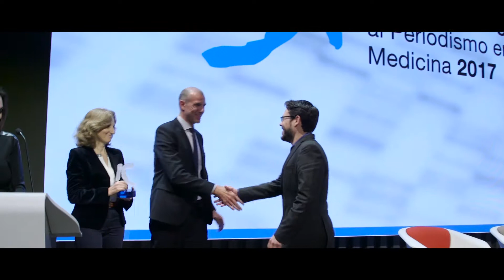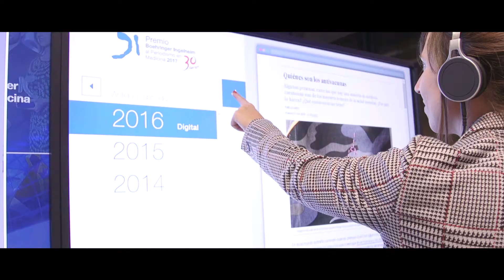Premio periodístico Boehringer Ingelheim 2017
El Premio Boehringer Ingelheim al Periodismo en Medicina fue instituido en 1985, con el objetivo de promover y reconocer la labor de los periodistas y los medios de comunicación en la divulgación y acercamiento a la opinión pública de los avances que se producen en el campo de la medicina y la salud.